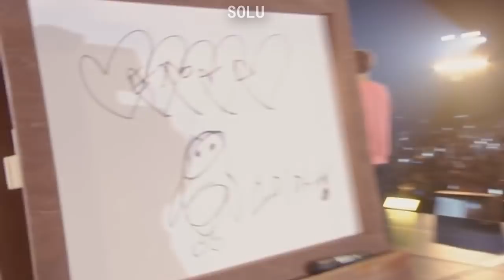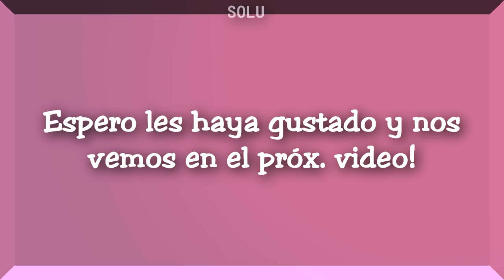videos de EXO que no me dejan dormir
sIGuEme :D